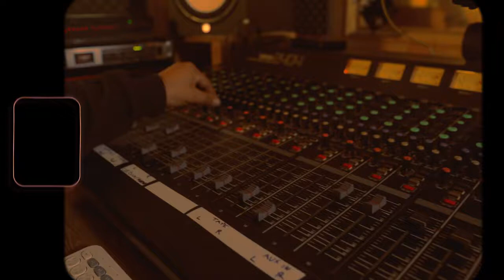FRÁGIL GRUPO LOS PODEROSOS 2023